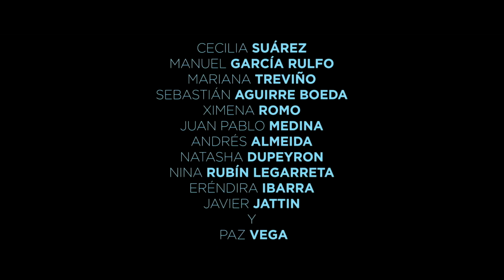Teaser - La vida inmoral de la pareja ideal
Una película de Manolo Caro

Con Cecilia Suárez, Manuel García Rulfo, Mariana Treviño, Sebastián Aguirre Boeda, Ximena Romo, Juan Pablo Medina, Andrés Almeida, Natasha Dupeyron, Nina Rubín Legarreta, Eréndira Ibarra, Javier Jattin y Paz Vega.